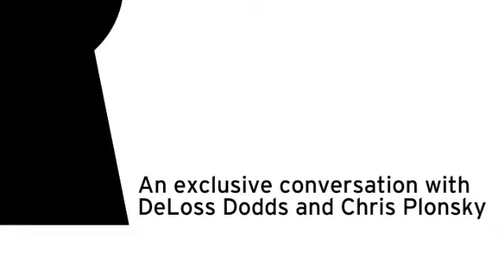Longhorn Network: Access McCombs with DeLoss Dodds and Chris Plonsky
Dean Tom Gilligan spoke with UT Athletic Directors DeLoss Dodds and Chris Plonsky about the business of college athletics, the rise of women's sports, and UT's incredible student athletes.